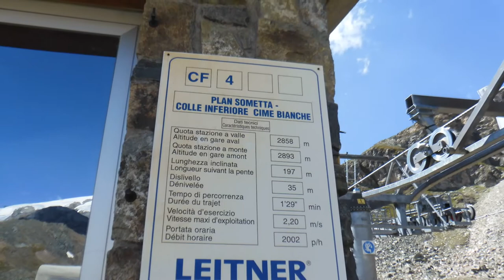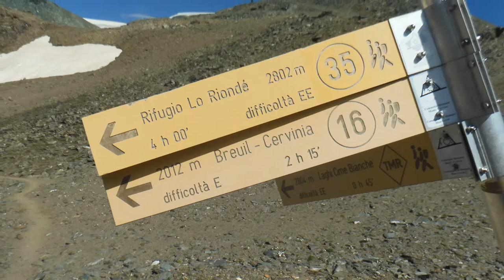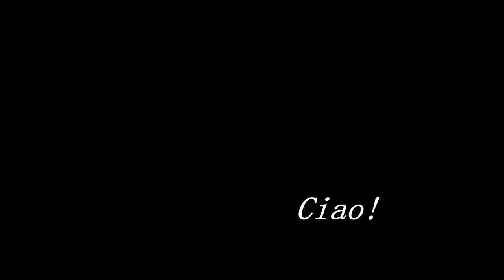Gran Sometta mt.3166 - Alpi Pennine - VdA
Punto di Partenza: stazione arrivo funivia Cime Alte (Valtournenche)
In compagnia degli amici  Nicola, Vincenzo ed Enzo abbiamo raggiunto la cima della Gran Sometta mt. 3166 ( ultimo tratto di sentiero (mt.250) molto ripido e a tratti franoso fino a raggiungere la Madonnina di vetta (purtroppo danneggiata).
Sotto di noi si stende la valle del Breuil, con Cervinia e la sua diga artificiale, la valle delle Cime Bianche ( val d'Ayas), spettacolare vista sul Cervino e la sua catena delle Gran Murailles, il Plateau Rosa e oltre.
fantastico incontro...tre amici Nicola Vincenzo ed Enzo ...mitici!